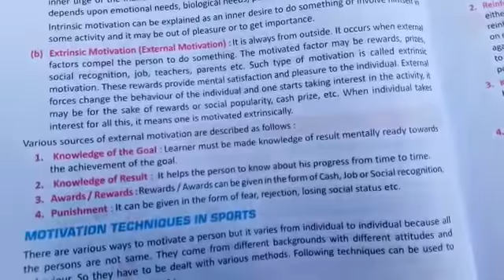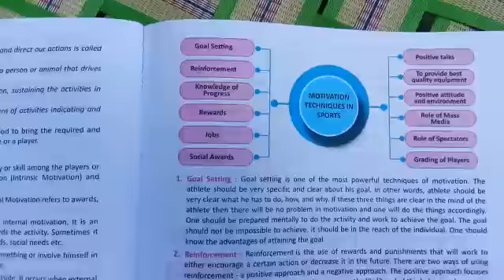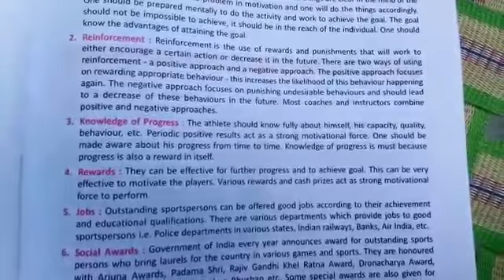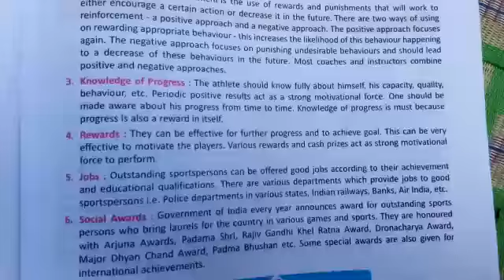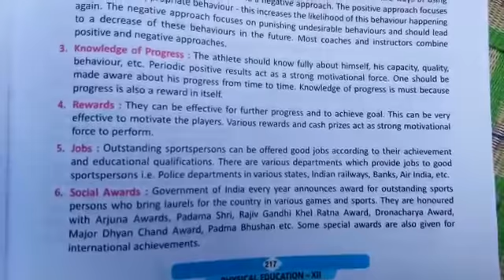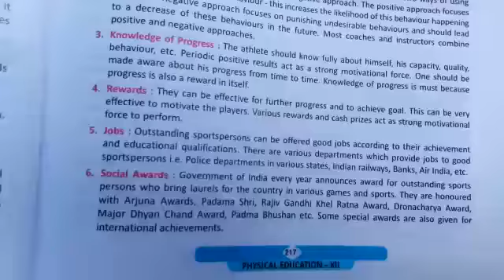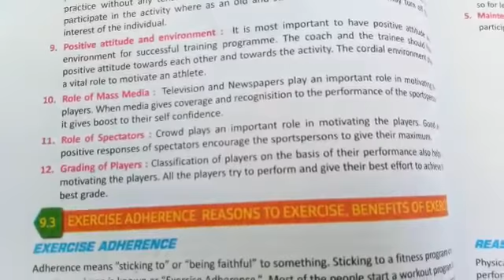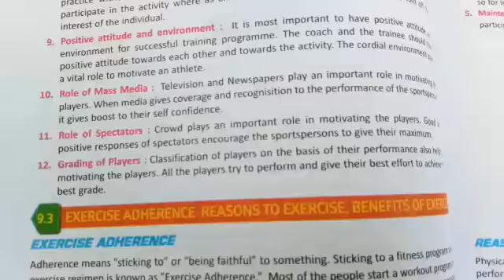TCS XII Phy Edu Motivation Techniques in Sports